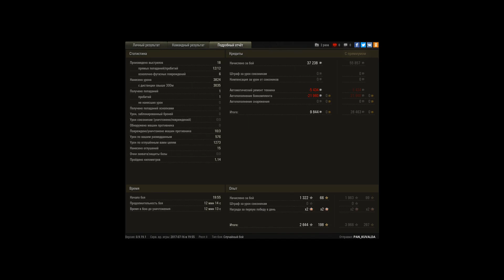FV207, Степи, Стандартный бой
Игрок: PAN_KUVALDA